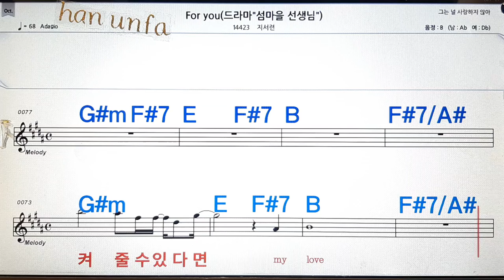for you/지서련💋노래방, 통기타 , 코드 큰악보, 가라오케, 반주💖Karaoke, Sheet Music, Chord, MR